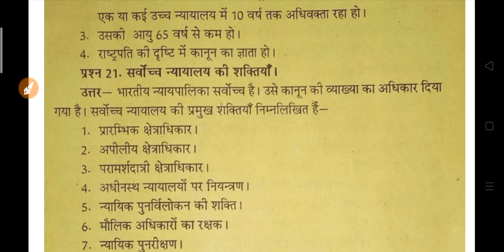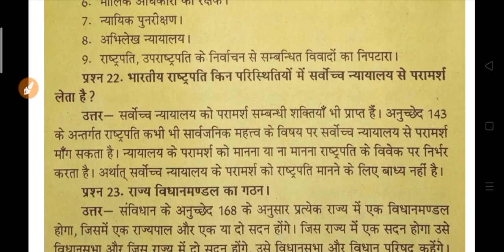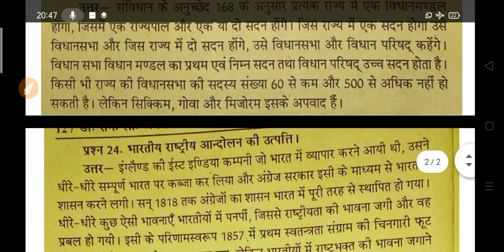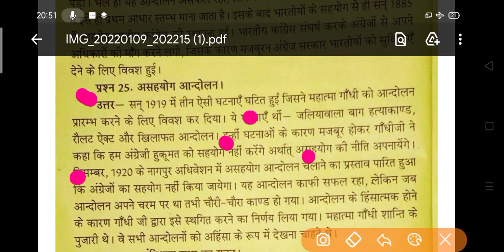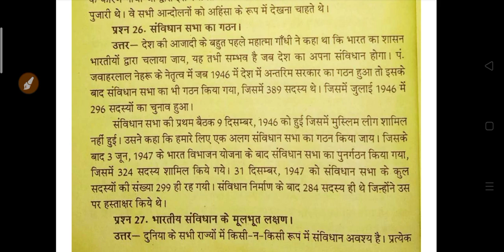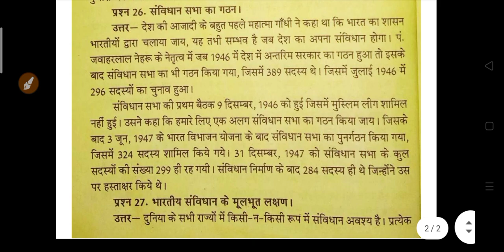बी ए राजनीतिशास्त्र मॉडल पेपर 2022 | ba political science question answers 2022